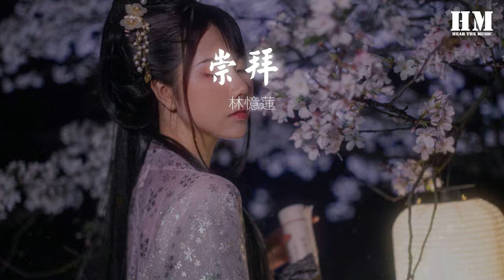林憶蓮 - 崇拜 (live)『我存在 在你的存在』【動態歌詞Lyrics】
崇拜 (live)

00:00  作詞 : 陳沒
00:01  作曲 : 彭學斌
00:02  編曲 : 鄭楠
00:03  Program : 鄭楠

00:08 貝斯：Covington Rayvaughn
00:09 吉他：Derrick Sepnio
00:11 鼓：恭碩良

00:26 你的姿態 你的青睞

00:33 我存在 在你的存在

00:40 你以爲愛 就是被愛

00:47 你揮霍了 我的崇拜

01:07 我活了  我愛了
01:10 我都 不管了

01:14 心愛到瘋了
01:16 恨到算了
01:18 就 好了

01:20 可能的  可以的
01:24 真的 可惜了
01:27 幸福 好不容易
01:30 爲什麼 你不敢了呢

01:34 我還以爲 我們能
01:38 不同於 別人

01:41 我還以爲 不可能的
01:45 不會 不可能

01:50 你的姿態  你的青睞

01:57 我存在 在你的存在

02:04 你以爲愛 就是被愛

02:11 你揮霍了
02:13 我的崇拜

02:44 我還以爲 我們能

02:47 不同於 別人

02:50 我還以爲 不可能的
02:54 不會 不可能
02:57 你的姿態 你的青睞
03:03 我存在 在你的存在

03:10 你以爲愛 就是被愛

03:17 你揮霍了
03:19 我的崇拜

03:40 風箏有風 海豚有海
03:48 我存在 在我的存在

03:54 所以明白 所以離開

04:03 所以不再 爲愛而愛

04:10 而 愛 崇 拜

04:36 我已存在
04:39 在你之外